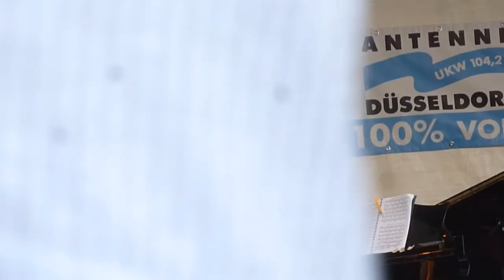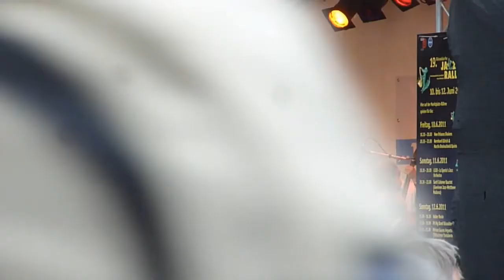19. Düsseldorfer JazzRally 2011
Ausschnitte der 19. Düsseldorfer Jazz Rally 2011 vom Freitag.
Mit den . . .
New Orleans Shakers
Walter's Borderland Jazzband
Magic Boogie Show
Bernhard Ullrich & Martin Breinschmid Quintett